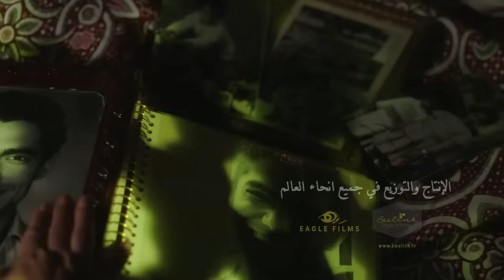كده - شيرين عبد الوهاب - مسلسل طريقي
اغنية كدة - شيرين عبد الوهاب - من مسلسل طريقي

مسلسل درامي مصري إنتج عام 2015 وهو أول مسلسل من بطولة المغنية شيرين وتدور قصتة في سبعينات القرن العشرين حول فتاة تعيش في إحدى القرى الريفية، ووالدها من أعيان القرية، ولكنها تعانى باستمرار من القهر والتعرض للظلم الدائم من أفراد أسرتها وخاصة من والدتها الارستقراطية، بسبب عشقها للغناء، وتتوالى أحداث المسلسل مستعرضة رحلة هذه الفتاة إلى عالم الشهرة والنجومية وتعيش قصة حب مرتين
مسلسل طريقي بطولة شيرين عبد الوهاب - باسل خياط - سوسن بدر ـ احمد فهمي -محمد ممدوح ـ محمود الجندي ونخبة من شباب الدراما المصرية
رؤية سيناريو وحوار : تامر حبيب
مدير تصوير : تيمور تيمور
مونتاج : احمد حافظ
إخراج : محمد شاكر خضير
انتاج :  BeelinkTV